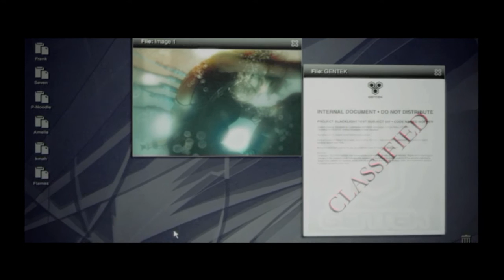Prototype Pc Gameplay #3 Part 1.